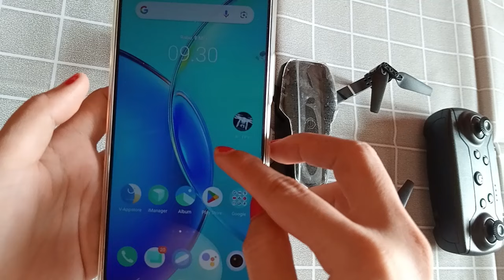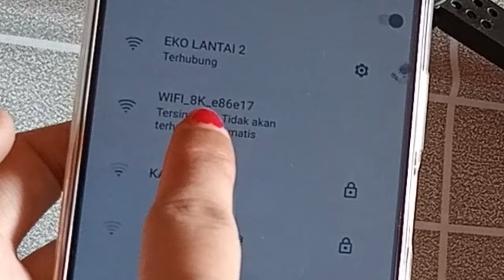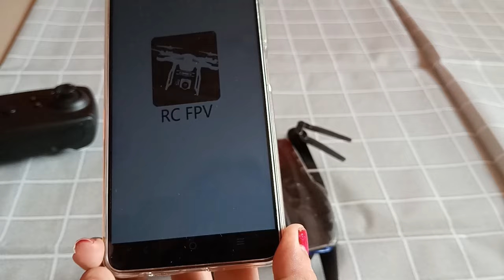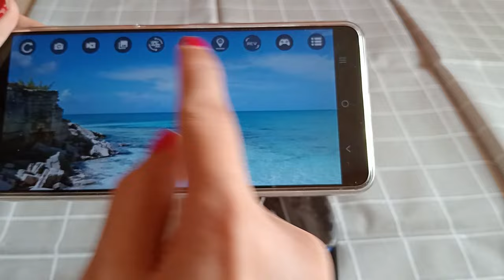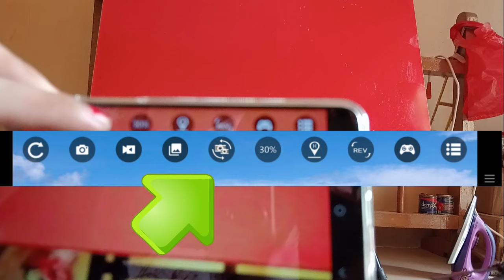CARA MENERBANGKAN DRONE E88 / E99 PRO 4K UNTUK PEMULA YANG GAMPANG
Awalnya belajar dan megang drone kaget,, apalagi pas denger bunyinya.. beneran mau copot donk. siapa sangka kalau mau belajar drone harus tau tekniknya..

kamu yang belum pernah megang drone perlu banget cobain drone ini.. pastinya kamu bisa cepet belajarnya.. semua tips untuk pemula yang main drone aku ulas jadi kamu gak perlu bingung lagi.  Harga drone 100 ribu-an tentu cocok untuk kamu yang bener bener sangat pemula banget.

Pada Video ini akan di ulas
- Fitur Drone E88 Pro
- Cara Kalibrasi / Cara stabilkan drone agar tidak terbang cepat
- Aplikasi rekam camera Drone

Semua Hal Yang terbaik akan di bagikan pada channel youtube ini. untuk list video bisa di cek di beranda dari channel swan li. akan ada banyak sekali video - video menarik yang akan kalian tonton, bersama swan li channel maka anda akan mendapatkan banyak sekali informasi menarik.

Drone Murah 2 Kamera 315 Rebuan E88 Pro ~ Lumayan Lah Buat Beginner , TRIK BELAJAR Smart Drone E88 Pro/E99 Pro PEMULA - IKUTI SEMUA STEP BELAJAR DRONE BIAR PRO